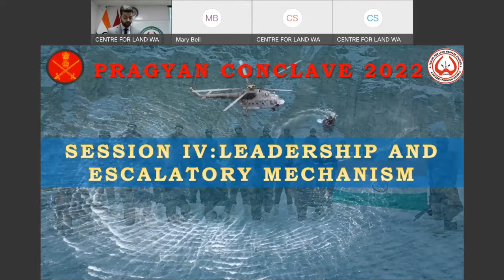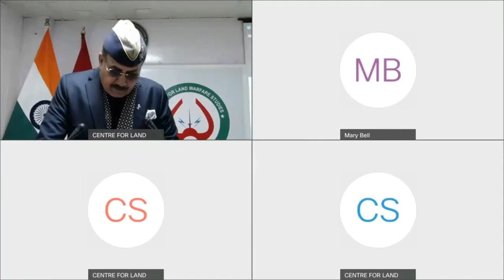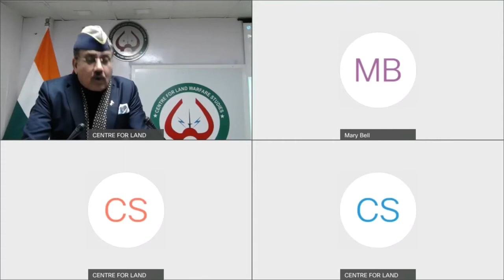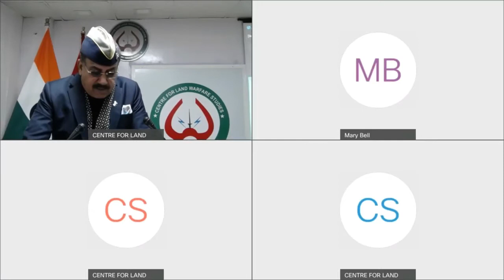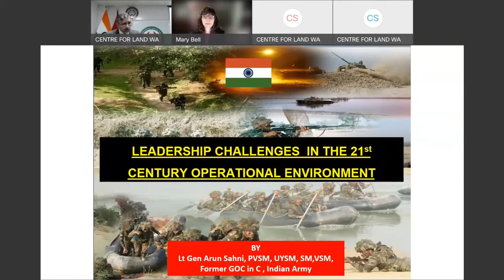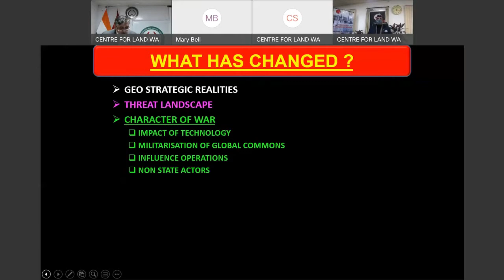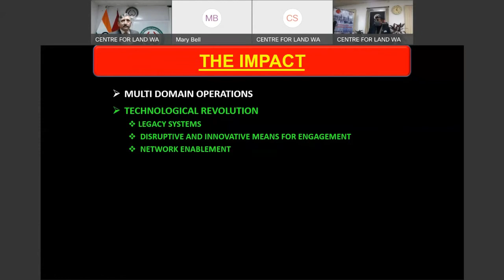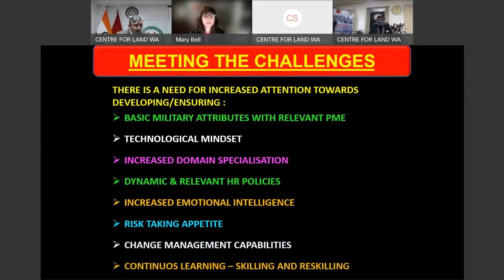Session 4: Leadership And Escalatory Mechanism of Pragyan Conclave 2022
The Session contains the following:

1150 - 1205h: “Crisis Management & Escalation Control” – Lt Gen AK Singh, PVSM, AVSM, SM, VSM (Retd) Chair cum Panelist

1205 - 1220h: Leadership Challenges in 21st Century Op Envt - Lt Gen Arun Kumar Sahni, PVSM, UYSM, SM, VSM (Retd)

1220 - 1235h: Leadership Quotient & Training as a Winning Factor in Wars - Dr. Mary Bell, Associate Professor, Joint Advanced Warfighting School, NDU